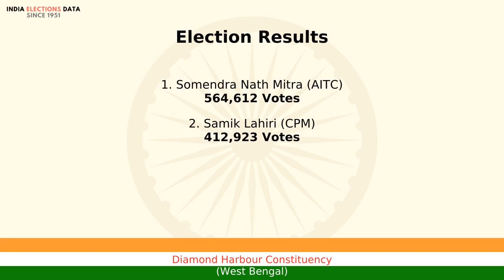Diamond Harbour Constituency West Bengal loksabha Election Result 2009 Somendra Nath Mitra AITC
loksabha election 2009 results, for Diamond Harbour Constituency, West Bengal, where winner is Somendra Nath Mitra, from political party AITC. Watch the video to know more information about other candidates, voters count, etc.